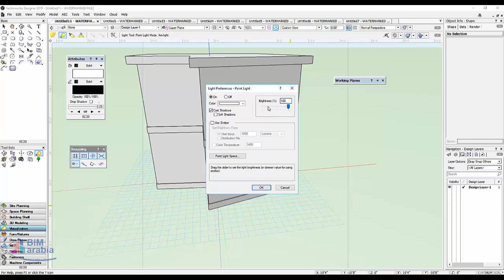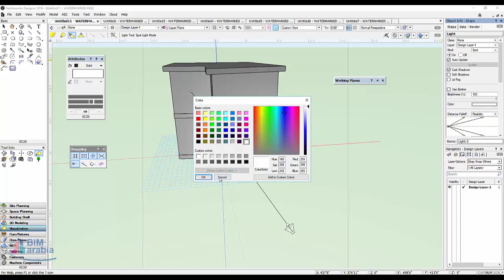vectorworks add lighting BIM